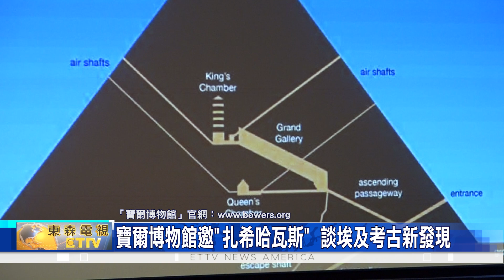埃及考古學家"扎希哈瓦斯" 南加州橙縣"寶爾博物館"分享新考古發現+探索古埃及之旅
南加州橙縣「寶爾博物館」，2024年8月底，再次邀請到世界知名的 埃及考古學家「扎希哈瓦斯」，分享考古新發現。

「寶爾博物館」演講廳內擠滿民眾，他們全部都是為了聆聽，世界最知名的埃及考古學家「扎希哈瓦斯」，說明最新考古發現。「扎希哈瓦斯」表示，除了 薩卡拉金字塔，是突破性的新發現。未來工作重點，將要發掘「娜芙蒂蒂」皇后的木乃伊。

不只分享「黃金城」裡的新發現，「扎希哈瓦斯」還原了 古埃及工匠的日常生活。

能再度邀請到「扎希哈瓦斯」，美國西岸專程演講。「寶爾博物館」董事長「施劉秀枝」，感到相當榮幸。

接下來，南加州橙縣「寶爾博物館」將於 2024年11月，舉辦台灣設計家「永恆花園：陳智權鈦金」藝術展。觀眾查詢更多展出訊息，請上「寶爾博物館」官網。

寶爾博物館,古埃及,扎希哈瓦斯,路克索,安赫塞娜蒙,大埃及博物館,娜芙蒂蒂,圖坦卡門王
宝尔博物馆,古埃及,扎希哈瓦斯,路克索,安赫塞娜蒙,大埃及博物馆,娜芙蒂蒂,图坦卡门王